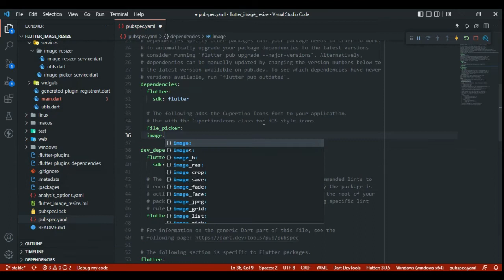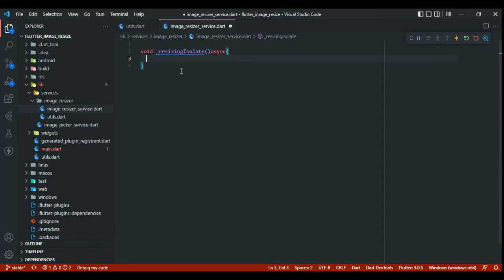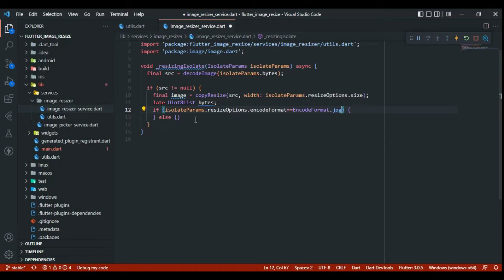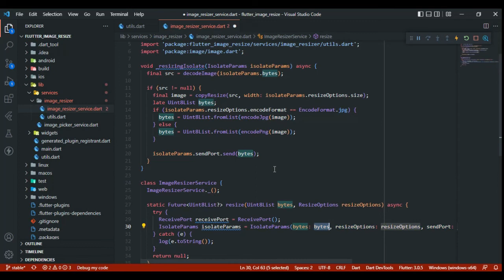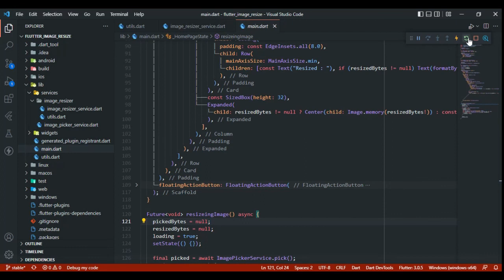Pure Dart Image Resizing